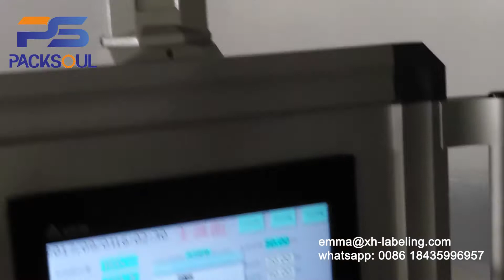直线 老机器 贴水 emma@xh labeling com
Hot Melt Glue OPP Labeling Machine for Water Bottle